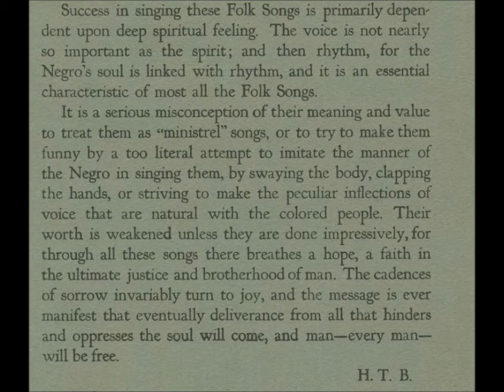Exploring The Deeper Context of Negro Spirituals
Three examples used:
Didn't My Lord Deliver Daniel?
Sometimes I Feel Like A Motherless Child
Nobody Knows De Trouble I've Seen